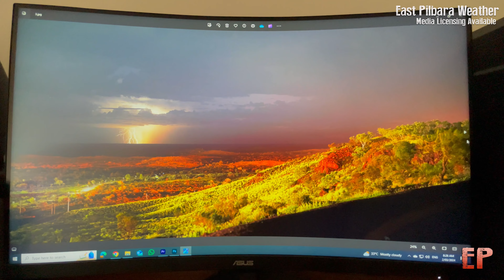28.2.24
Another pretty standard storm day for Newman viewing from Radio Hill, I guess the interesting thing about this one was the visualisation of those two outflow boundaries colliding.